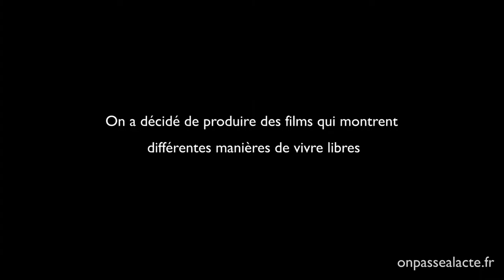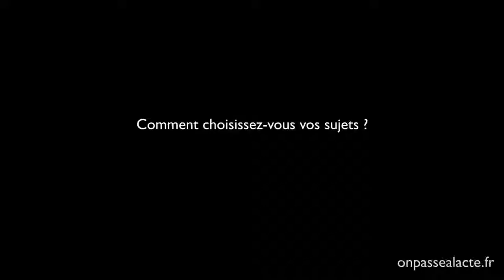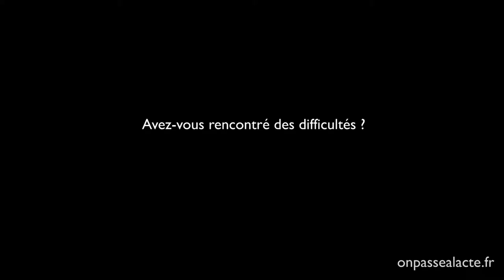Hélène Legay développe une web série itinérante (version longue)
En quête d'un autre monde, Hélène et Benoît on décidé de sillonner l'Europe à la découverte de remèdes aux problèmes actuels.
Pour ça, ils ont décidé de partager leurs rencontres et ont créé SideWays : une web série itinérante qui met en avant les initiatives positives et originales des citoyens.
L'idée : réaliser des films et des articles sur des protagonistes engagés dans des démarches solidaires et humaines sur leur territoire. "C'est un message fort qu'on a envie de faire passer, qui nous permet d'essayer de retrouver notre chemin pour savoir ce qui nous plaît et ce qu'on a envie de faire dans la vie et cette ouverture là les médias ne la transmettent pas."
Résultats :
    plus d'une dizaine d'épisodes réalisés
    des projections sur les places publiques des villes et villages traversés
    la création d'une communauté de personnes qui partagent une philosophie collaborative et participative
    un espace à disposition sur le net pour discuter directement avec les pionniers
Pour Hélène et Benoît, c'est que du bonheur : "On se dit tous les jours qu'on a une vie géniale ! On rencontre des gens extraordinaires et on apprend plein de choses !"